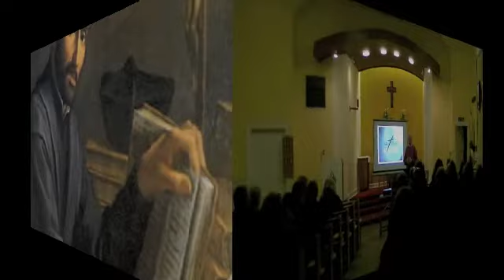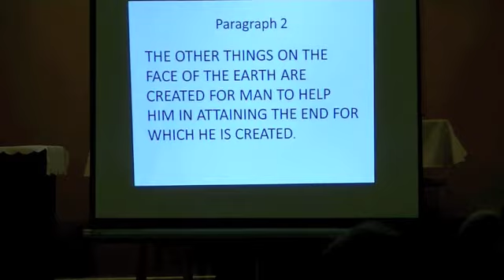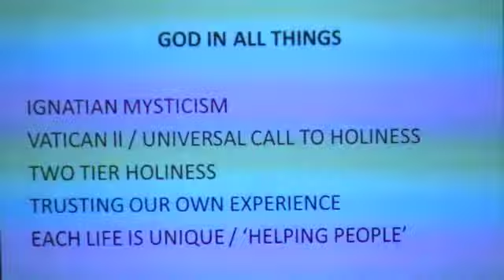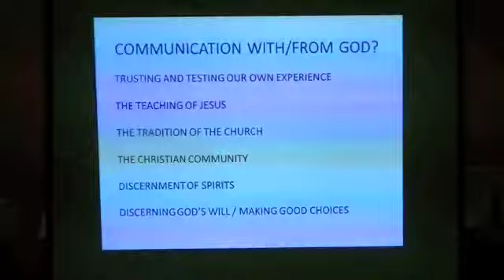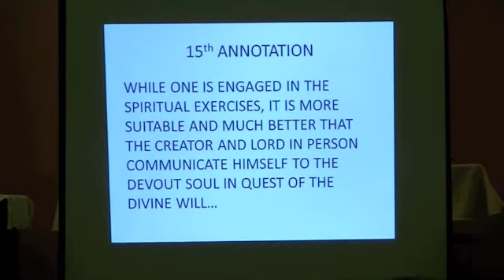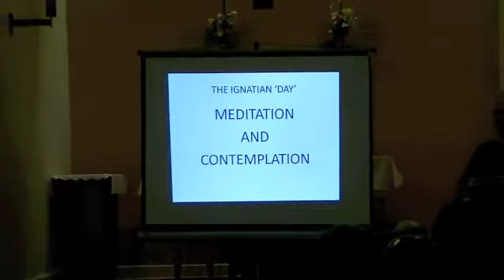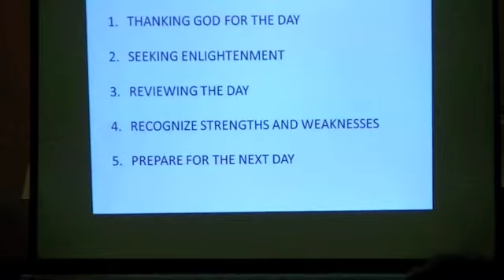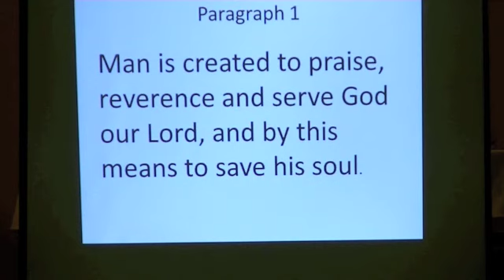Ignatius and Prayer - Talk 2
This is the second of six meetings on the Spirituality of St Ignatius Loyola where, having looked last month at the life of Ignatius, the topic is Ignatius and Prayer. Prayer is central to what it means to be a Christian today and Ignatius Loyola, mainly through his Spiritual Exercises, has been a huge influence in this area for five hundred years, shaping and changing the lives of  millions of people.